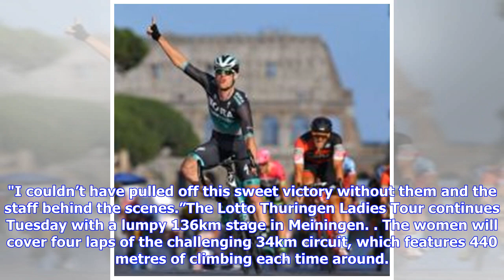Rivera scores first 2018 win in Thuringen Tour opener | Cyclingnews.com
After a slow start to the season, Coryn Rivera grabbed her first win of 2018 Monday during stage 1 of the Lotto Thuringen Ladies Tour, beating FDJ Nouvelle Aquitaine Futuroscope's Roxane Fournier to the line after 82.5km of racing in Schleusingen. Rivera now leads the overall by five seconds over Fournier and seven second over teammate Ellen van Dijk. The 25-year-old American took four wins last year in her first season with Team Sunweb, kicking things off with victory at the WorldTour Trofeo Al...